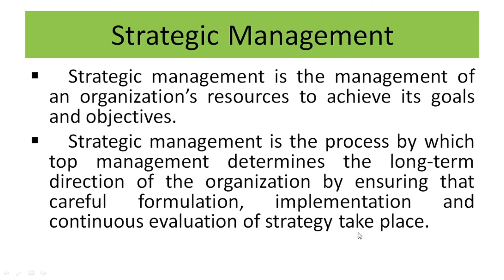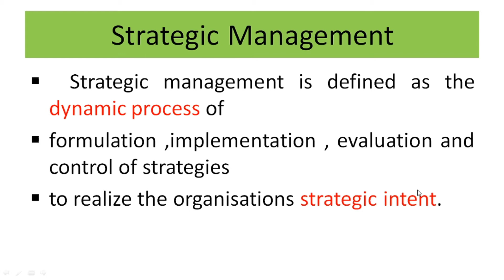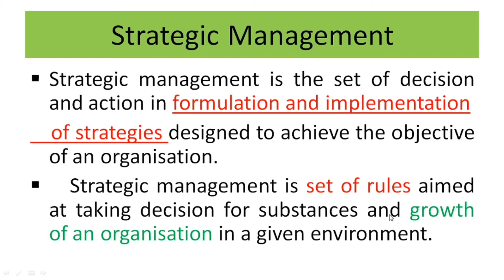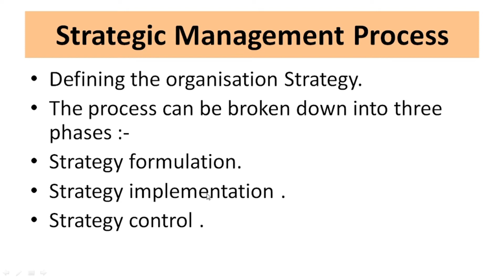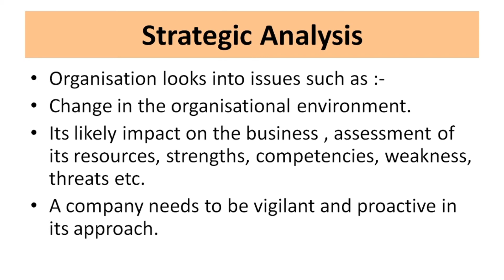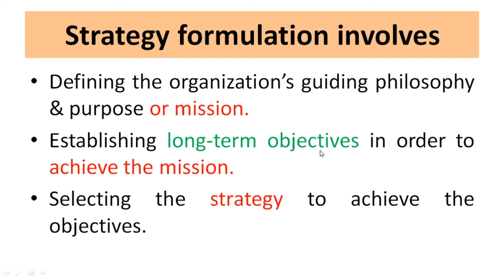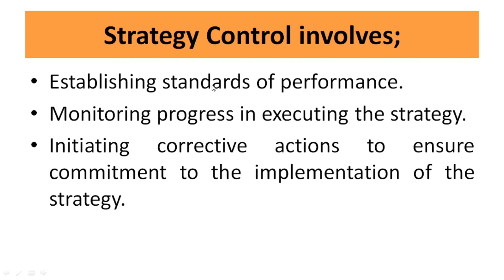Strategic Management Process